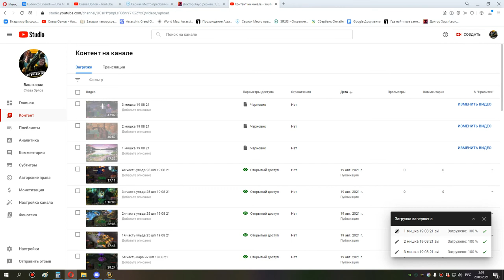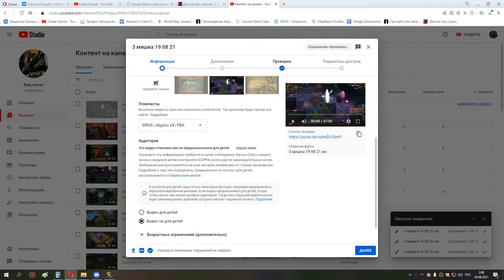3я часть ульда 25 мишка сова 19 08 21